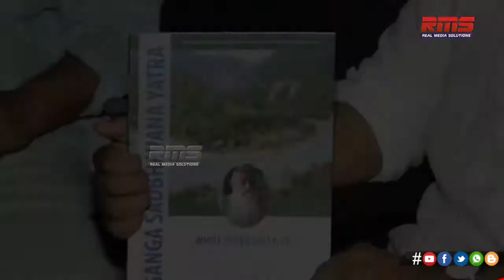PawanKalyan Visits Matrisadan Asram | Haridwar | RMS NEWS